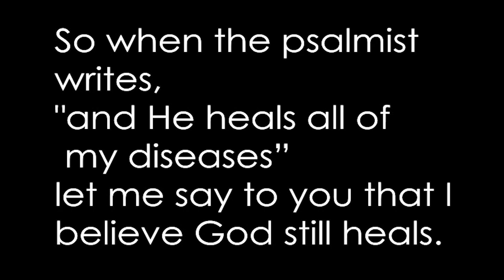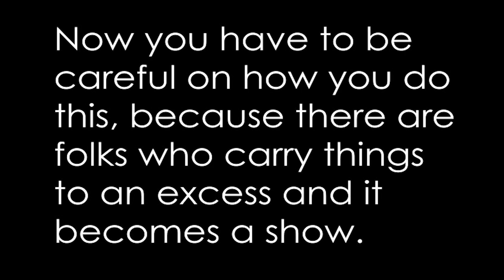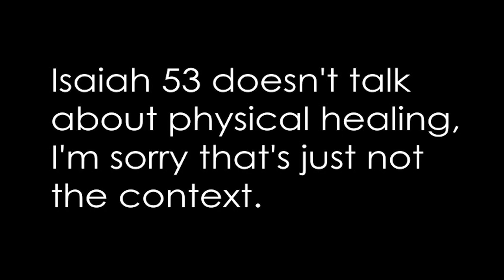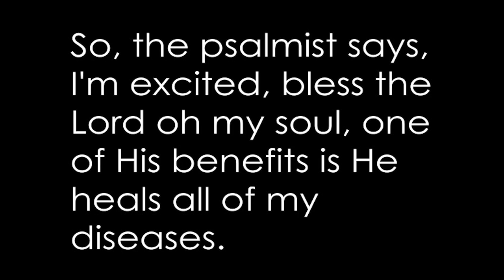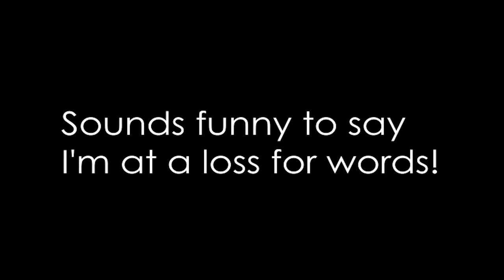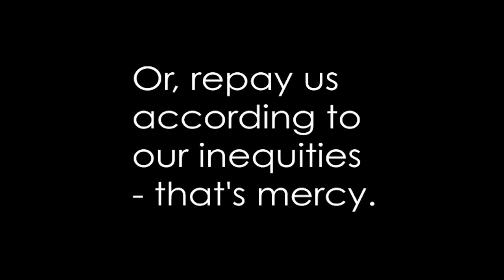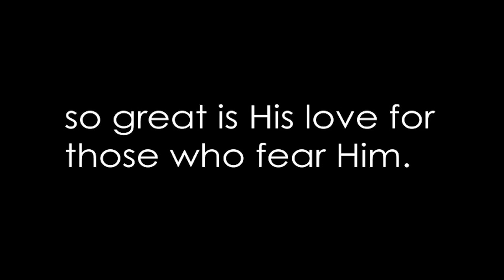Healing Today Part 2 - Sunday Lessons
June 30th, 2024 - Pastor Tim Ginter teaches about Healing
Salem Ohio's Drive-In Church Service

Link to Duane Miller Video!